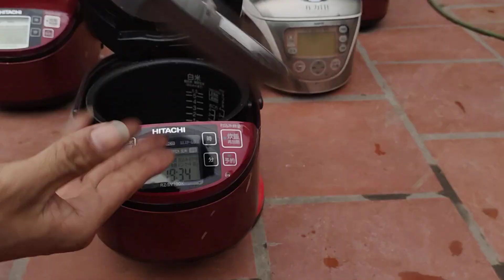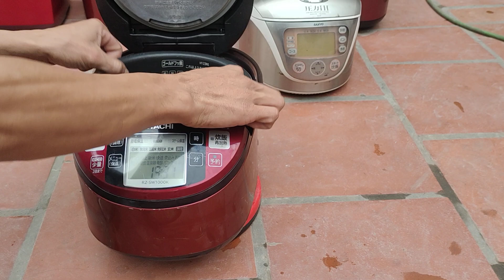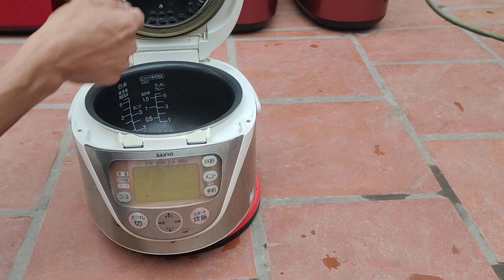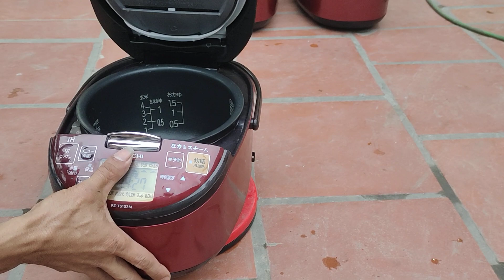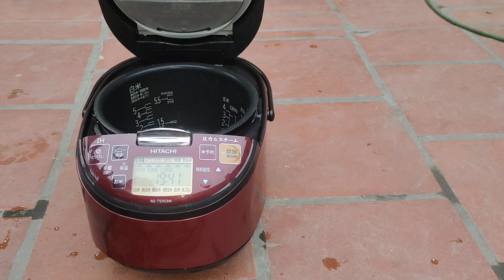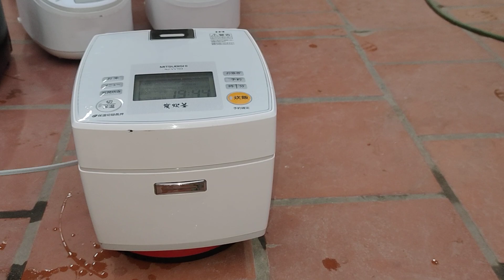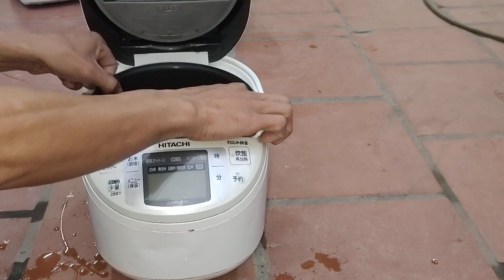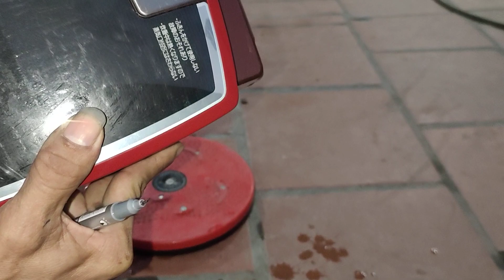18 nồi cơm mít-hi.video ngày 15/01/21.việt nhật bãi TB.sđt.0354965127